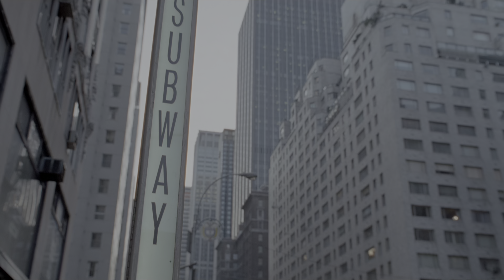Home Alone 2 Marv rob 14 cents from Santa Claus scene 4K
4K Home Alone 2 Marv rob 14 cents from Santa Claus scene